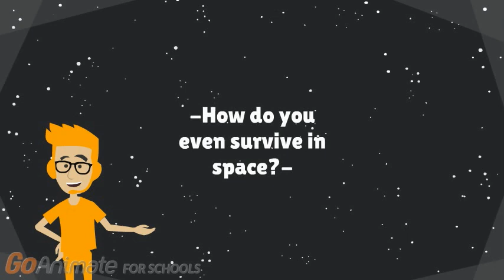Object Elimination 28